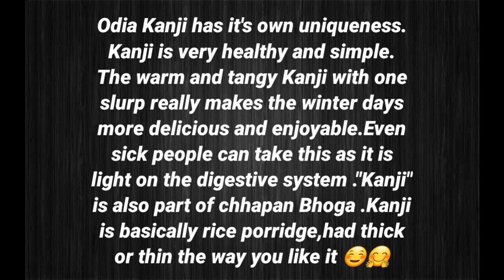କାଉଁରିଆ ଶାଗ କାଞ୍ଜି || Saga Kanji ||Gongura leaves kanji ||Sorrel leave recipe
Ingredients :-
Kaunria saga{Sorrel leaves} - 1/2 cup chooped (According to taste}
Broken rice - 1/2 cup

 For tempering :-
Oil 1-2 tbsp
Hing
Panchaphutana
Crushed Mango ginger / Crushed garlic
Dry red chillies
Curry leaves